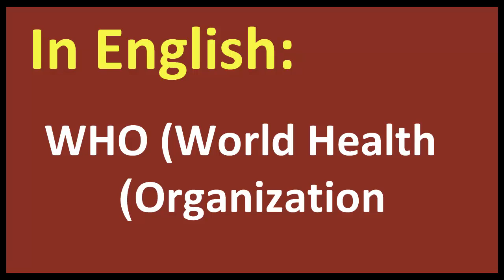WHO World Health Organization arabic MEANING